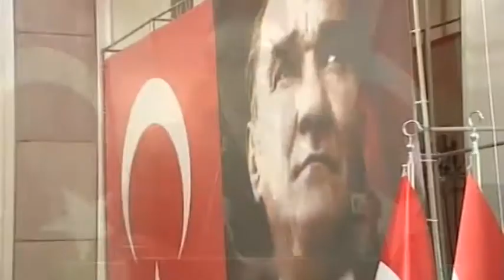Cumhuriyet Diz Çökerek Kurulmadı!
Biz cumhuriyetin, devletinin demokratik yapısının güçlenmesini istiyoruz. Onlar Türkiye Cumhuriyeti devletini yok etmek istiyorlar. Ama iyi bilinmelidir ki; demokrasiye adalete, hakka hukuka inanan, tarihine, şehitlerine, gazilerine, bayrağına, vatanına bağlı olan bir tek kişi kalsa da asla emellerinize ulaşamayacaksınız!